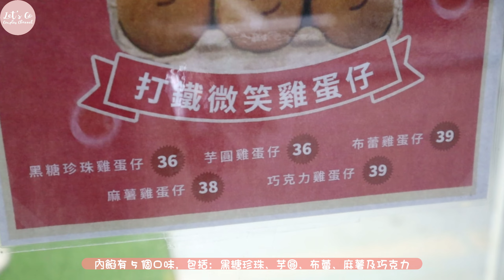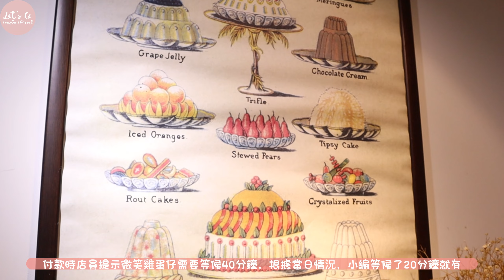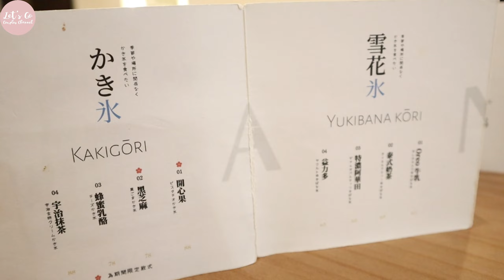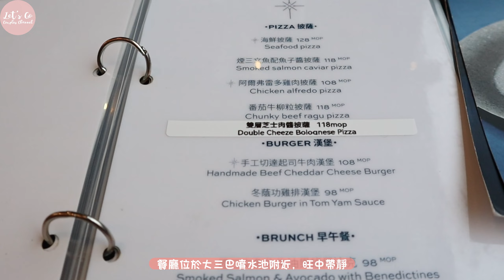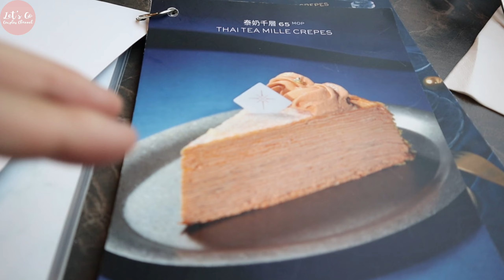澳門美食團｜千層蛋糕天花板？可愛微笑雞蛋仔！日式綿綿雪花冰專門店😋介紹一日三餐😋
大家好，歡迎收睇Let’s Go Couples Channel

今次帶大家去澳門一天遊，吃盡一日三餐😍

地址：澳門瘋堂新街 20 號藝風閣地下
時間：12：00-20：00

📍HANO——かき氷專門店 @hano.macau
地址：澳門白馬行龍安圍 8-A地下 A座
時間：14：00-20：00（週二為定休日）

📍ANCO_SPACE @anco_space
地址：澳門大堂街 14 號（郵政總局後）
時間：12：00-22：00

𝔽𝔹：Let's Go Couples Channel
𝕐𝕆𝕌𝕋𝕌𝔹𝔼：Let's Go Couples Channel